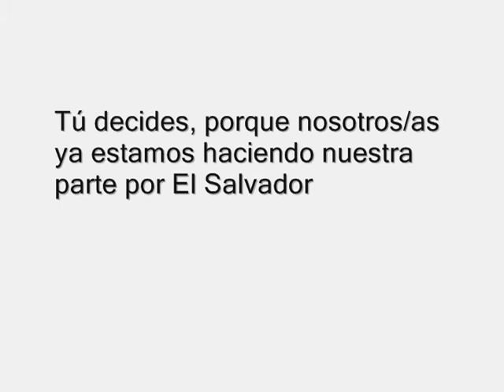JORGE VELADO, ARENA, HACE UN LLAMADO A LA JUVENTUD SALVADOREÑA PARA QUE VOTE EL 11/M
LÍDERES SOLIDARIOS, bajo el compromiso que hemos asumido como organización juvenil para motivar a la mayor cantidad de jóvenes para que voten en las elecciones municipales y legislativas del 11 de marzo de 2012, obtuvimos el siguiente mensaje del vicepresidente de ideología de ARENA, Jorge Velado, donde realiza un importante llamado a las juventudes salvadoreñas para que cristalicen uno de los máximos derechos de nuestra: EL VOTO